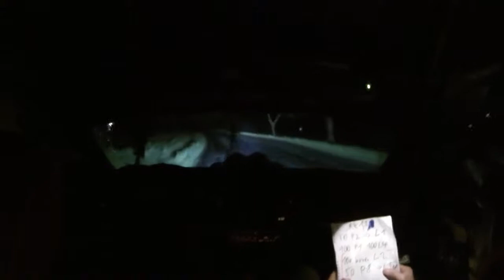ART Rallye Hořovice 2017 RZ2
23. místo celkově
4. místo ve třídě A2